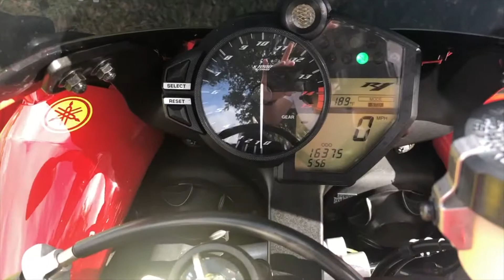2009 YAMAHA YZF R1